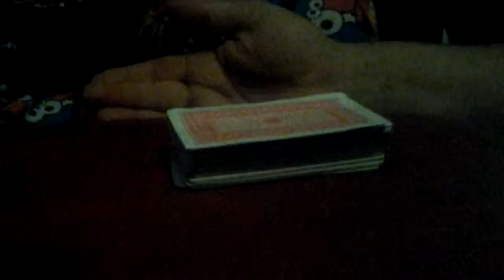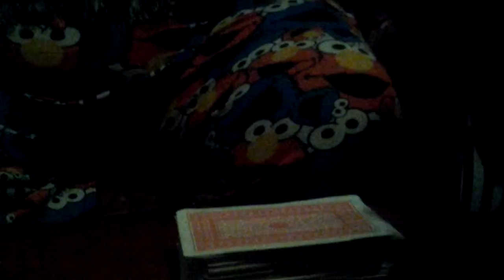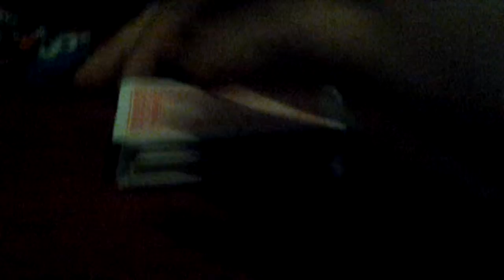Magic card trick amazing